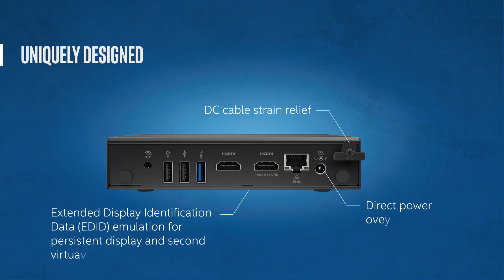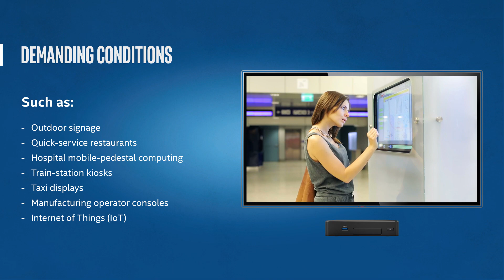Rugged NUC (Chaco Canyon) Features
A look at the design features and benefits of the Chaco Canyon NUC for embedded and industrial applications by Simply NUC.  The Chaco Canyon is designed for 24/7 operation, is fanless and dust resistant.